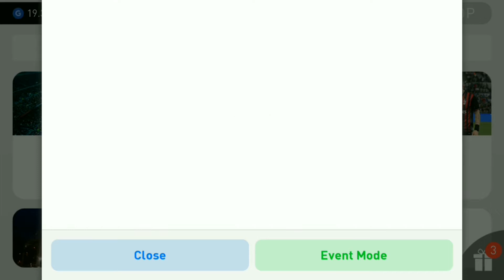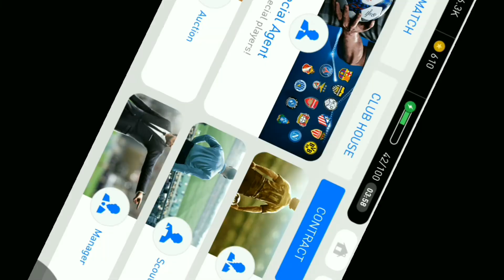Special agent free!10 million global downloads Pes 2017 mobile opening pack.